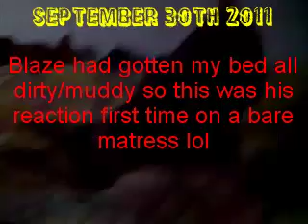Lol moments with my German shepherd puppy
Random times I recorded him with my phone